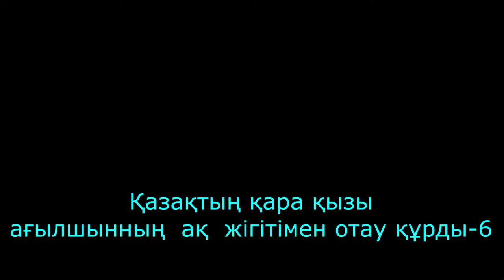Қазақтың қара қызы ағылшынның ақ жігітімен отау құрды-6 He fell in love with a Kazakh girl-6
Раушан мен Чарльздың Тараз бен Лондондағы үйлену тойынан көріністер. Алтыншы бөлім. Scenes from Raushan and Charles' wedding in Taraz and London.  Sixth part.